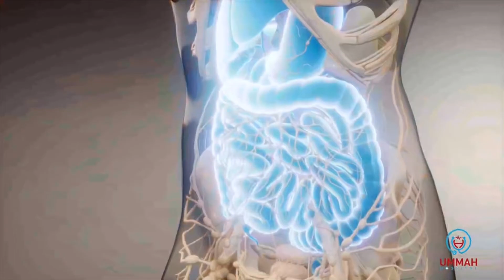Warmurtiyeed laga soo saaray Shir udhaxeeyay Madaxda dowlada iyo Kuwa M/Goboleedyada.